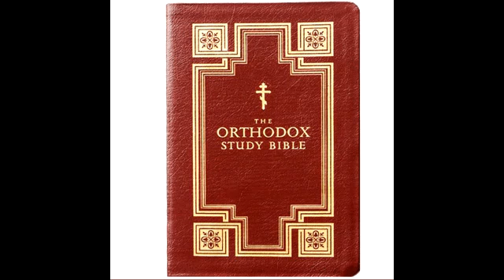The Orthodox Study Bible Matthew Chapter 2 and 3